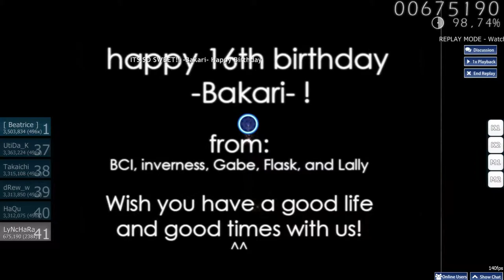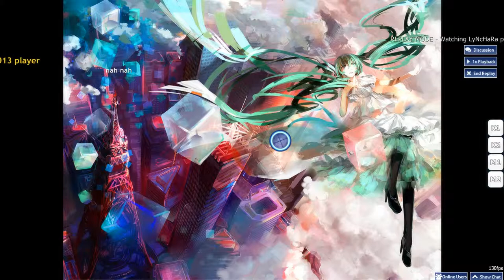Osu! [Kimura & Tube Tonic - Without You (Nightcore Mix) BCI]